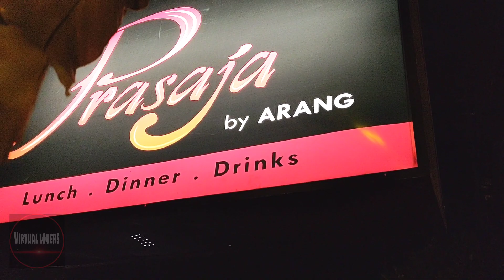Jalan kaki muter ubud Bali aja udah Ngos2an❗❗Apalagi jalan kaki lintas Negara kek biksu Thailand ⁉️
Beginilah kondisi malam dikawasan wisata ubud Bali. Ramai sekali terlihat para wisatawan yang berjalan kaki ataupun arus kendaraan yang ada disekitar kawasan ini. Namun meskipun ramai terlihat cukup lancar tidak ada kemacetan yang panjang, semua berjalan lancar meskipun pelan, tak lupa pula disepanjang perjalanan kami ingin mengucapkan selamat hari raya Waisak bagi umat Budha di seluruh dunia. Semoga semua makhluk berbahagia.

Musik video : @wayanrindikbali

Selamat menonton semoga terhibur dan bermanfaat terima kasih.